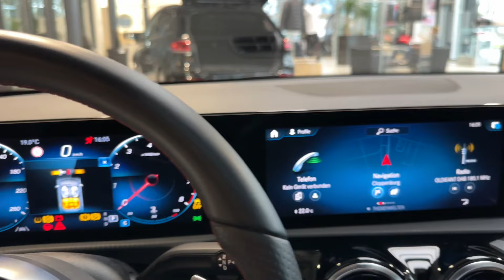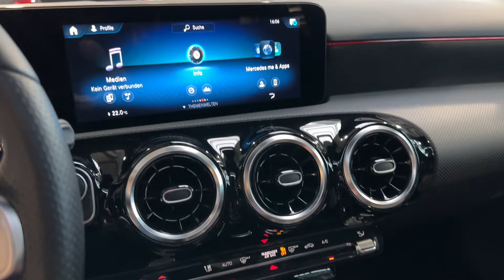19999 Mercedes-Benz A 200 AMG Line Panorama Automatik CarPlay Navi